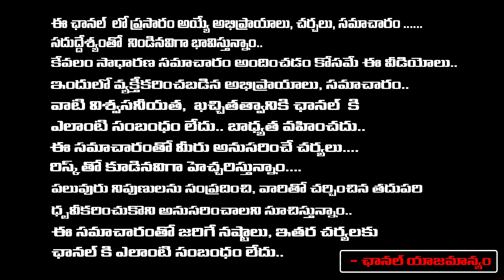స్వలింగ వివాహాల గురించి సుప్రీంకోర్టు సంచలన | Supreme Court Historic Judgement On Same S*ex Marriage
స్వలింగ వివాహాల గురించి సుప్రీంకోర్టు సంచలన | Supreme Court Historic Judgement On Same S*ex Marriage | First Telugu